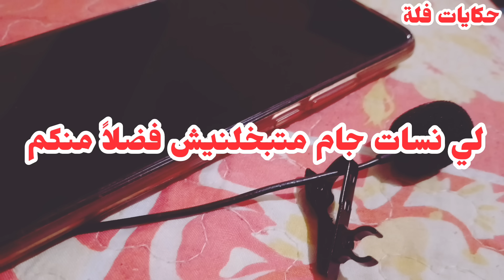قصة ملاك .سماوني بنت الزبال😥⛔معاناتي معاهم .... وكيفاش تغلبت على كل الصعاب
حكايات فلة